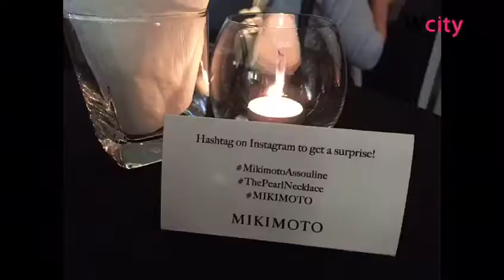MIKIMOTO celebrates the launch of the pearl necklace at Armani/ Aqua in Hong Kong | wcity.com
MIKIMOTO celebrates the launch of the pearl necklace
Venue: Armani/ Aqua in Hong Kong